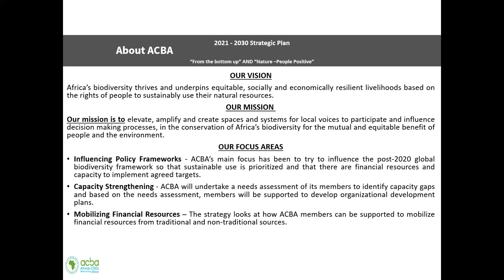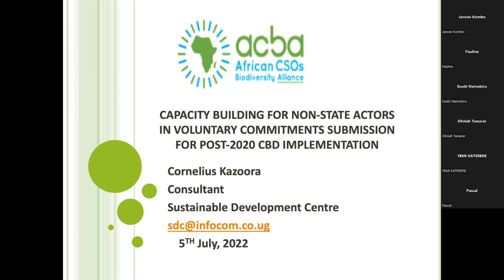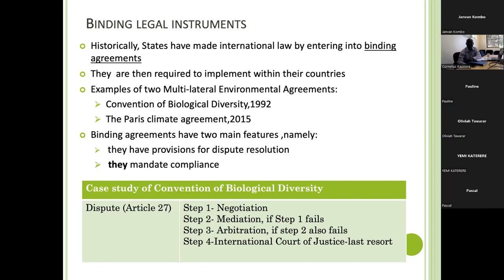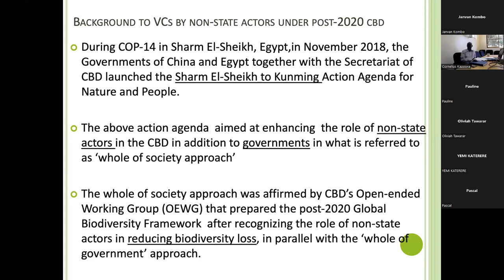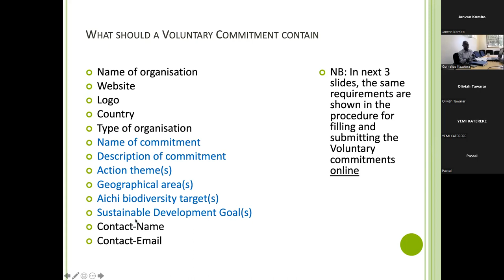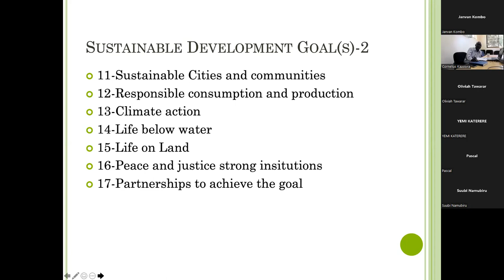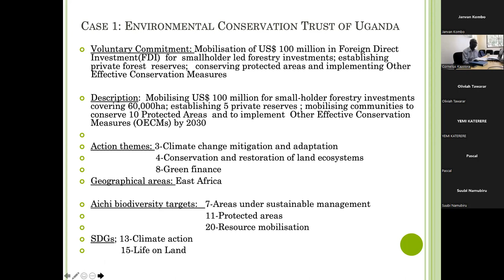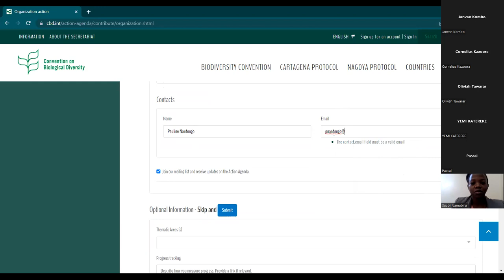African CSOs Biodiversity Alliance(ACBA) Voluntary Commitment Training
Voluntary Commitments provide an opportunity for non-state actors to contribute to the implementation of the post-2020 Global Biodiversity Framework (GBF) through a number of actions that complement and are supportive of governments that have the responsibility for the delivery of GBF goals and targets[1]. The VCs will serve to contribute to at least one of the three objectives of the Convention on Biological Diversity, that is, the conservation of biodiversity, the sustainable use of its components, and the fair and equitable sharing of the benefits arising out of the utilization of genetic resources.